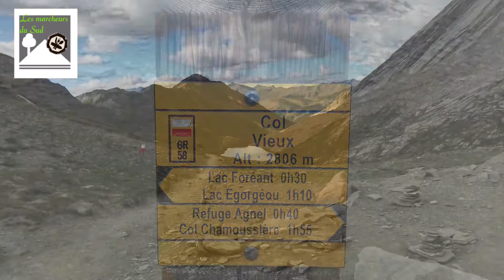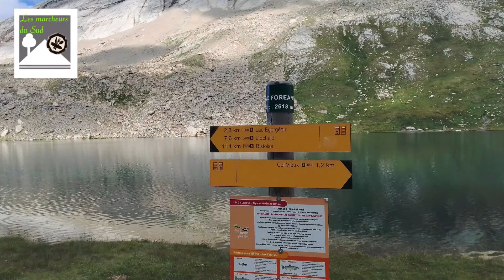QUEYRAS JOUR 1_ st véran / lac de foréant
RANDO BIVOUAC sur plusieurs jours dans le parc régional du Queyras.
Jour 1 : st véran / lac du foréant par le refuge de la blanche, col agnel, refuge agnel. Aout 2020. GR58.
 Il est dominé par la Crête de la Taillante, montagne majestueuse de Ristolas qui culmine à 3 197 m.